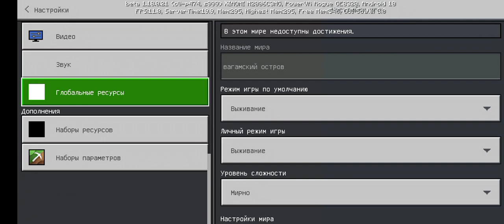выживание в Майнкрафте 127 серия